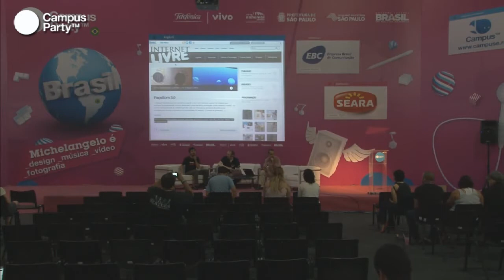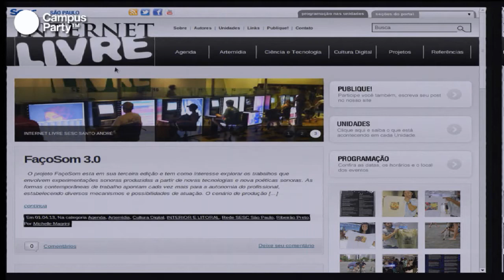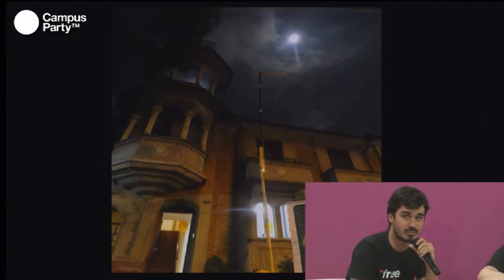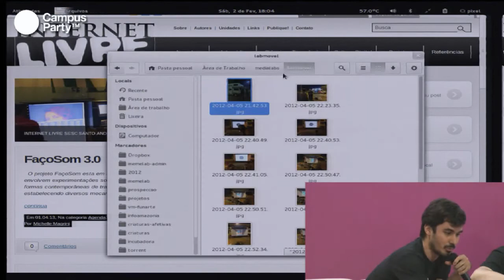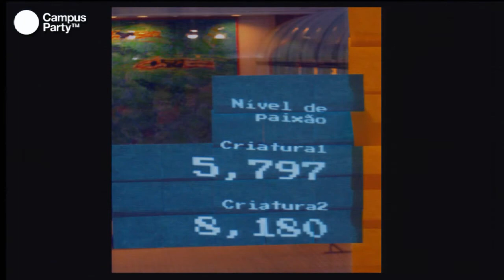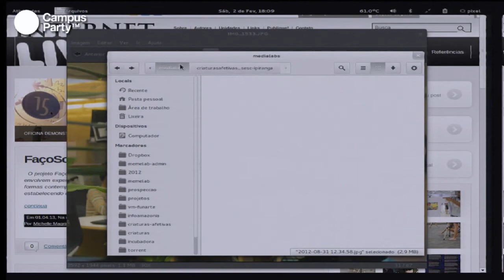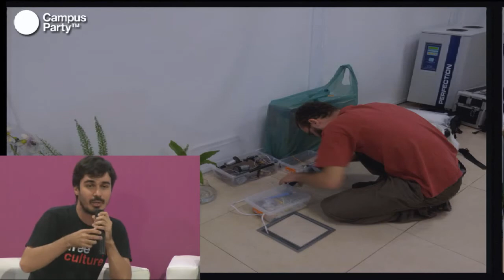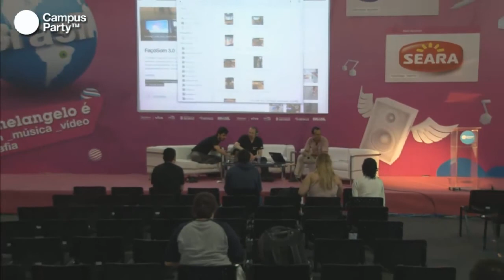CPBR6 - Propostas de modelos de Medialabs/Hacklabs